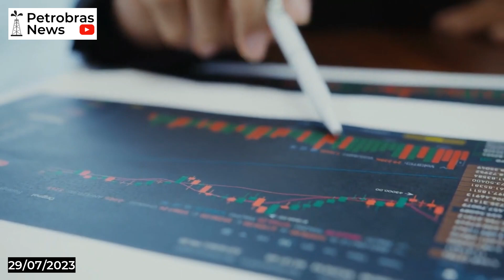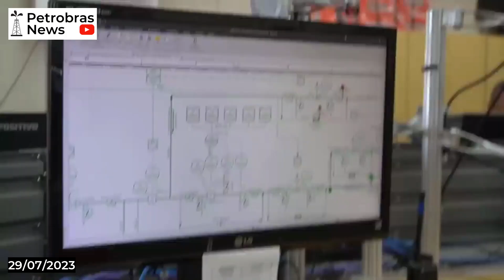Veja o que mudou para os investidores com a nova política de dividendos da Petrobras - 29/07/2023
A Petrobras anunciou na sexta-feira, 29 de julho de 2023, a sua nova política de dividendos, com alteração da fórmula de cálculo de distribuição para os acionistas. A decisão foi tomada após reunião de seu Conselho de Administração.

* Conheça a inédita premiação internacional de uma empresa latinoamericana pelo record da captura de carbono em 2022 no vídeo abaixo: